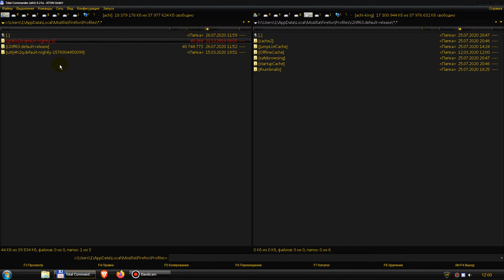Начал тормозить браузер Firefox?